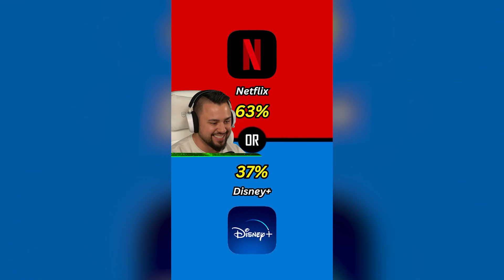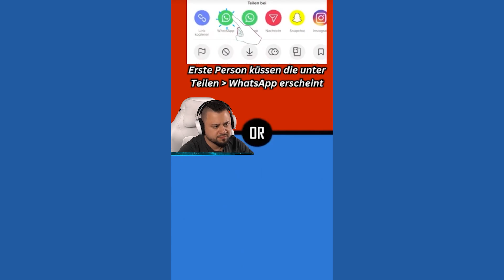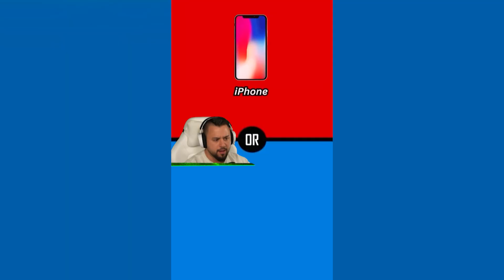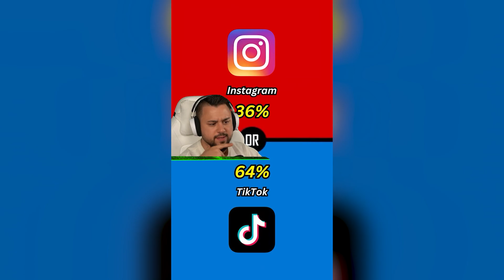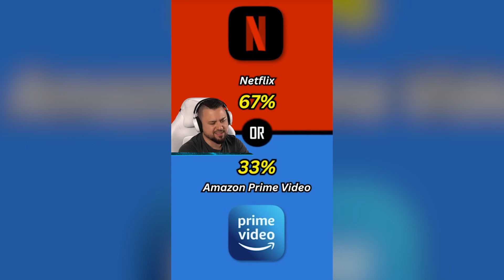COCA COLA oder PEPSI?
SO KANNST DU MICH AUCH KOSTENLOS SUPPORTEN:
1.) VIDEOS BIS ZUM ENDE GUCKEN 🥰
3.) LIKE DA LASSEN 👍